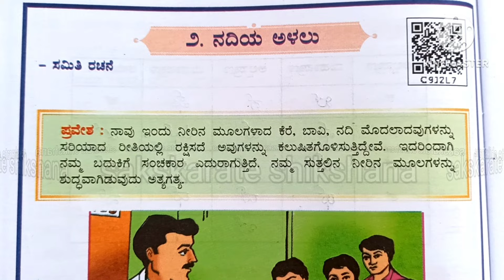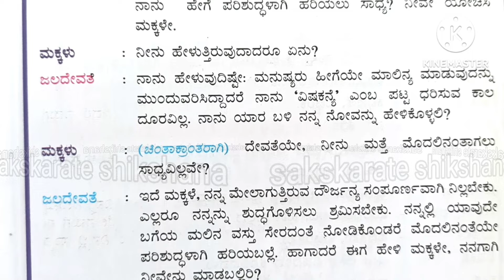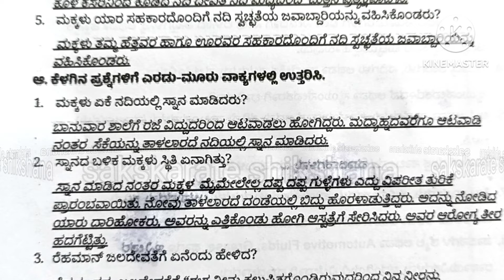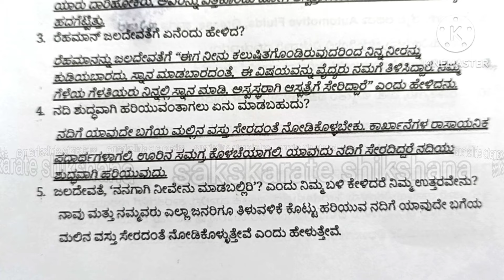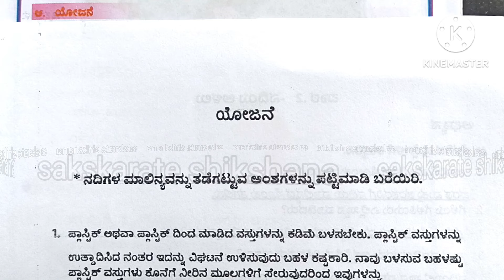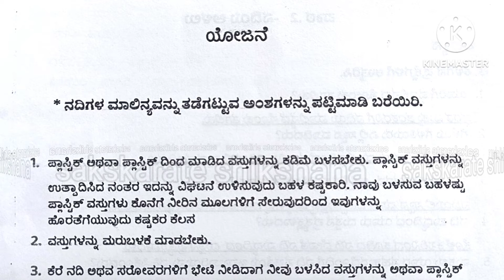5ನೇ ತರಗತಿ ಕನ್ನಡ ಪಾಠ 2 ನದಿಯ ಅಳಲು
5th standard kannada nadiya alalu ಎಲ್ಲಾ ಅಭ್ಯಾಸ ಚಟುವಟಿಕೆಗಳ ಉತ್ತರಗಳು